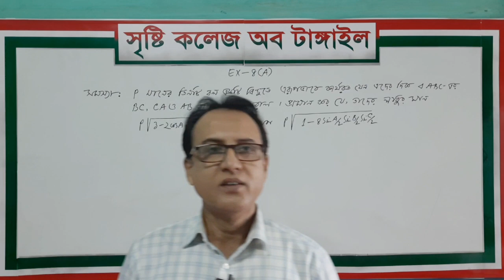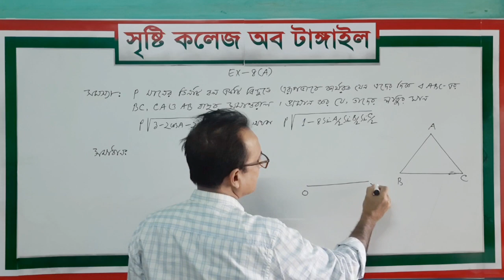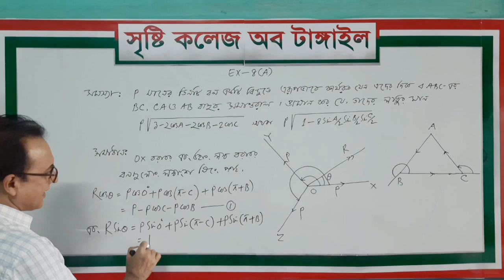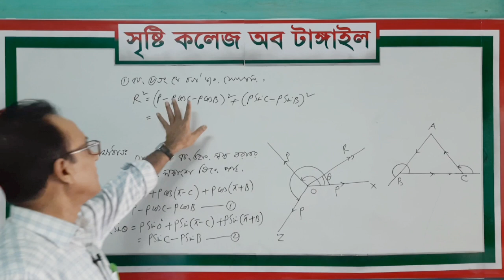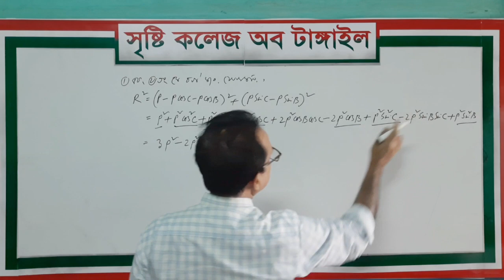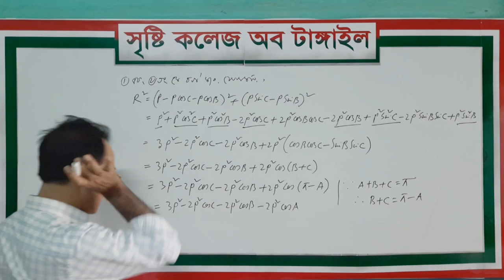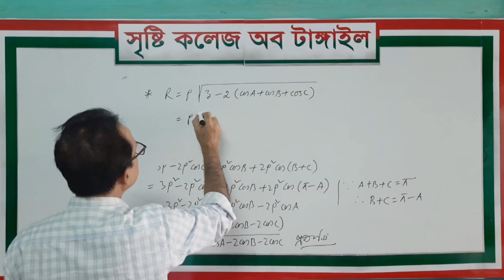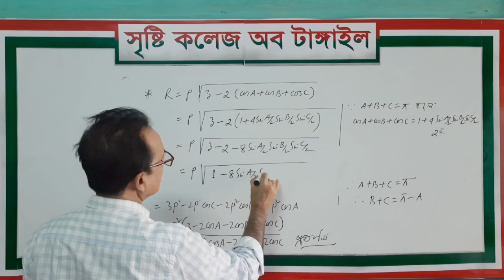উচ্চতর গণিত- একাদশ শ্রেণী । আলোচ্য বিষয় : 8(A)